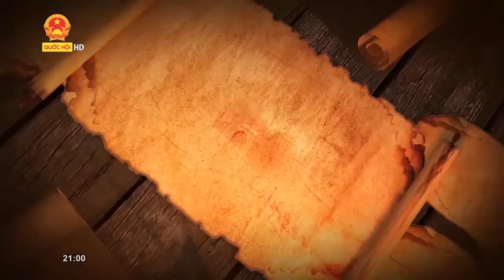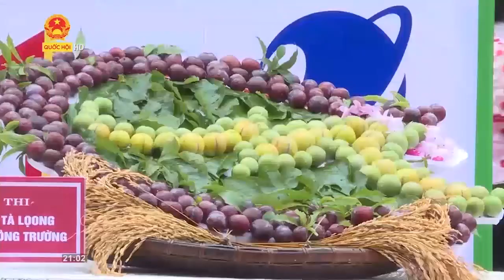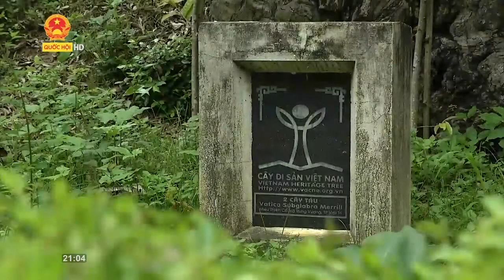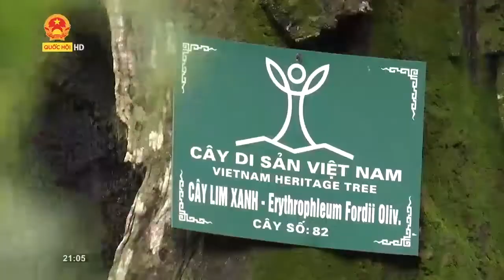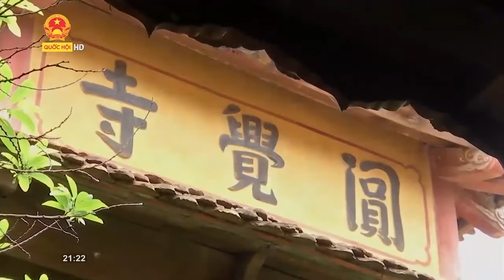Làm thế nào để bảo tồn hơn 6.000 cây di sản | Truyền hình Quốc hội Việt Nam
Truyền hình Quốc hội Việt Nam | Nhắc đến các giá trị di sản thì khái niệm "cây di sản" có lẽ cũng không còn xa lạ với nhiều người. Tuy nhiên, "cây di sản" có giá trị như thế nào trong tiến trình lịch sử của đất nước ta từ cổ tới nay? Có giá trị như thế nào trong việc hình thành, gìn giữ các giá trị văn hóa đặc trưng vùng miền của dân tộc? Có giá trị như thế nào trong quá trình bảo vệ những giá trị của tự nhiên ban tặng...thì  không phải ai cũng nắm rõ.